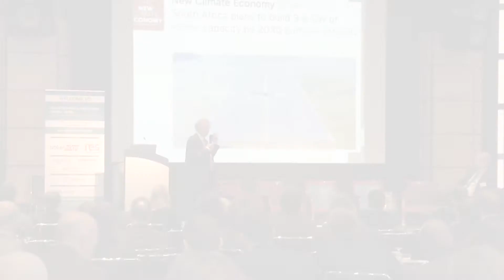Finance Event trailer